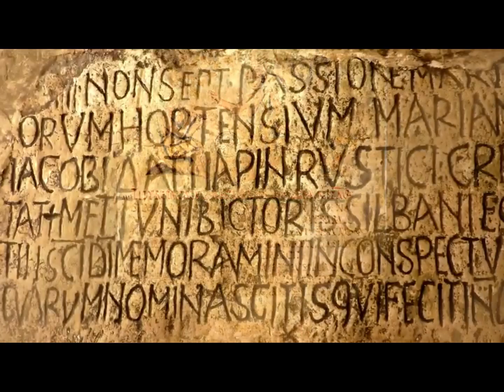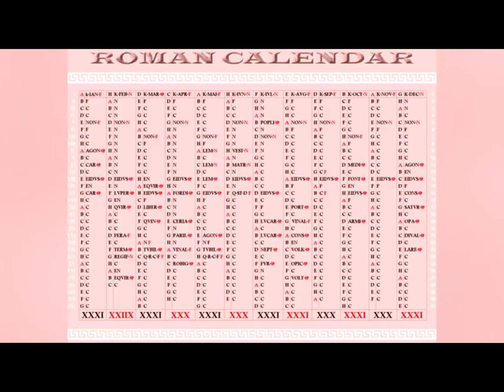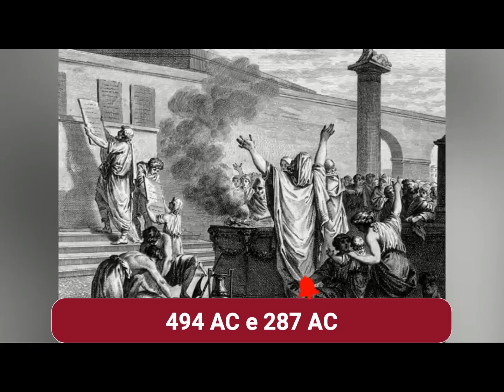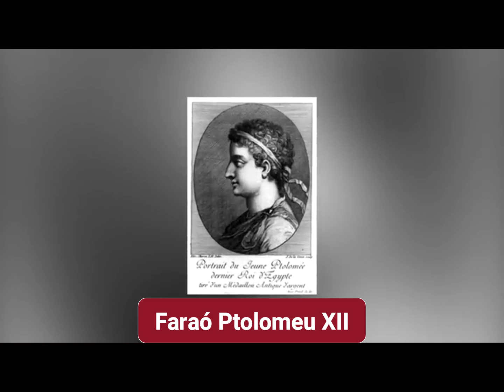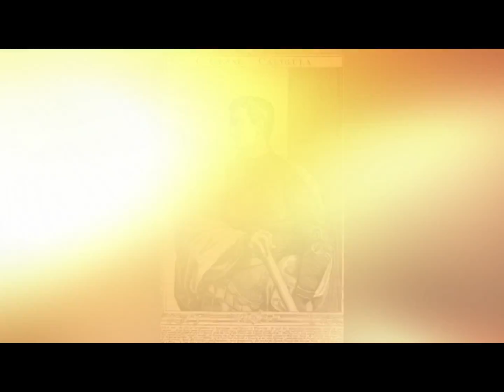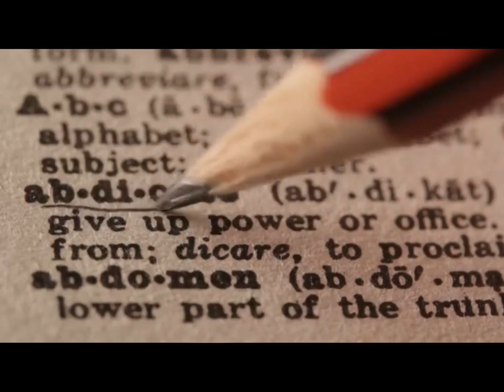IMPÉRIO ROMANO - O GUIA DEFINITIVO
Descubra o fascinante mundo do Império Romano, uma das forças mais poderosas que moldaram a história do mundo! No Canal "Caminhos da História", mergulhe em uma jornada épica pelo incrível Império Romano, onde a história de conquistas e instituições surpreendentes ganha vida de forma envolvente.

O Império Romano é muito mais do que datas e fatos distantes; é uma narrativa que desperta nossa imaginação, nos assusta com seus desafios e nos entretém com suas intrigas e reviravoltas.

Viaje no tempo conosco e explore as grandezas e adversidades enfrentadas pelos imperadores e pelo povo romano, desde suas lendárias origens até o colapso que mudou o curso da história.

Seja parte dessa jornada épica no Canal "Caminhos da História" e descubra por que o Império Romano continua a fascinar e inspirar gerações até os dias de hoje. Deixe sua curiosidade guiar você pelos caminhos da antiguidade.

Aventure-se conosco na história do Império Romano - uma jornada repleta de emoções, sabedoria e surpresas que certamente irá enriquecer sua compreensão do passado e do presente. Vamos embarcar nessa jornada incrível juntos!

✓ Apple iPhone 13 (128 GB) - Luz das estrelas
✓ JBL, Fone de Ouvido in Ear, C50HI - Preto
✓ Celular Xiaomi Redmi Note 12 128GB / 6GB
✓ Fire TV Stick Lite | Streaming em Full HD com Alexa
✓ JBL, Fone de Ouvido Sem Fio, Bluetooth
✓ Mini Projetor Portatil 5G Wifi 6 Bluetooth